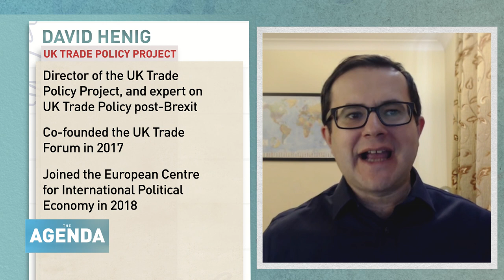THE ECONOMY: A backdrop of uncertainty, UK Trade expert David Henig - The Agenda with Stephen Cole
WHAT’S THE ISSUE?
2021 was another turbulent year for trade. Just as the hangover from Brexit finally began to ease, supply chains were thrown onto disarray by restrictions on movement and fluctuating demand as a result of uncertainty surrounding the pandemic.
Might 2022 be a calmer year for trade and economic stability? The Agenda’s Stephen Cole and David Henig discuss further.

MEET THE EXPERT:
David Henig is the Director of the UK Trade Policy Project at European Centre for International Political Economy (ECIPE). David also Co-founded the UK Trade Forum.
He advises Cavendish Advocacy on UK and global trade policy developments to businesses and other organisations and is an Expert Advisor to the UK Trade and Business Commission.
Since June 2016, David Henig has helped the UK build an independent trade policy and, beforehand, had spent 13 years in the private sector as a consultant, manager, and business development specialist.